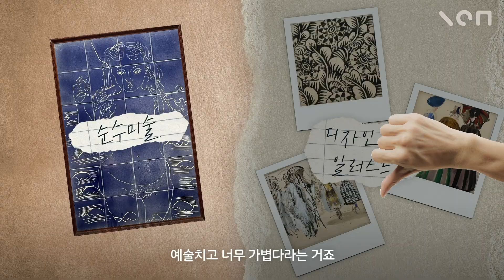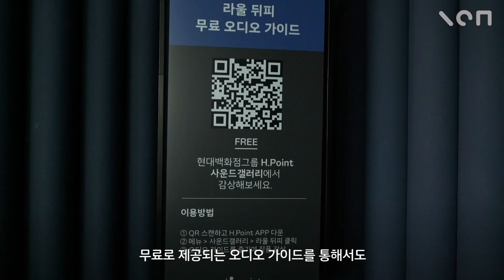드디어 한국에 상륙한 프랑스 거장 전시 리뷰!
[프랑스국립현대미술관전: 뒤피, 행복의 멜로디]

요즘 이 예술가로 국내 미술계가 떠들썩한데요
행복의 화가 라울 뒤피의 전시가 더 현대 서울에서 열렸습니다

이번 전시는
라울 뒤피의 최고 소장처인 프랑스국립현대미술관과
수석 큐레이터가 엄선한  소장품들로 기획되었다고 하는데요

행복을 그리는 화가
라울 뒤피의 작품이 궁금하다면
이번 전시 놓치지 마세요!